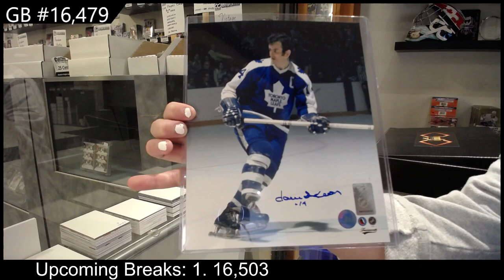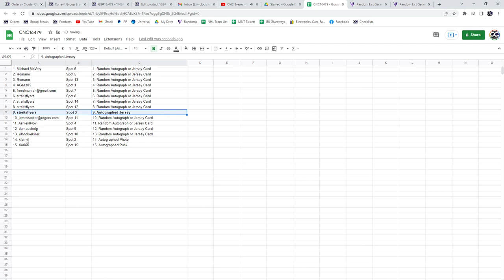CNC Infinity Memorabilia Hockey Box Break - C&C GB #16,479